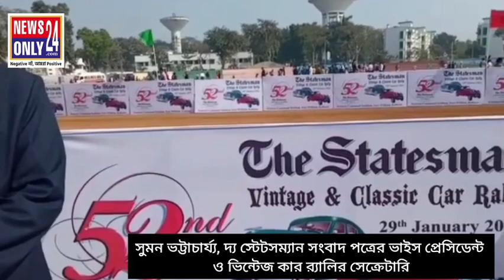ভিন্টেজ কার র‌্যালি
সাধনা দাস বসু : রবিবারের সকালে কলকাতাবাসী প্রত্যক্ষ করলো এক অভিনব দৃশ্য। কলকাতার পথে ছুটে চলেছে বিভিন্ন মডেলের রঙ বেরঙের সুন্দর সুন্দর গাড়ি। সেই সব গাড়ির কোন কোনটির বয়স একশো বছরেরও বেশি। অথচ এখনো একদম নতুনের মতোই ঝকঝকে।

"৫২ তম দ্য স্টেটসম্যান ভিন্টেজ এ্যান্ড ক্ল্যাসিক কার র‌্যালি" হয়ে গেল ২৯ জানুয়ারি রবিবার। ফোর্ট উইলিয়ামের ইস্টার্ন কম্যান্ড স্টেডিয়ামে এই র‌্যালির সূচনা করেন জি ও সি ইন সি , ইস্টার্ন কম্যান্ড , লেফটেন্যান্ট জেনারেল রাণা প্রতাপ কলিতা। পতাকা উত্তোলন করেন দ্য স্টেটসম্যান পত্রিকার সম্পাদক ও ম্যানেজিং ডিরেক্টর এবং এই র‌্যালির চেয়ারম্যান রবীন্দ্র কুমার।

ঐতিহ্যবাহী এই প্রতিযোগিতায় চার চাকা ও দু' চাকা মিলিয়ে ১৫৩টি গাড়ি অংশ নিয়েছিল। কলকাতার বিভিন্ন পথ পরিক্রমা করে আবার ফোর্ট উইলিয়ামে ফিরে আসে ভিন্টেজ গাড়িগুলো। প্রতিযোগিতা শেষে বিজয়ীদের হাতে তুলে দেওয়া হয় পুরস্কার।